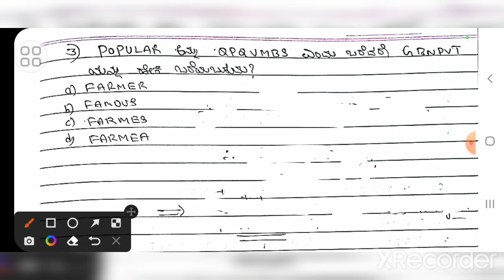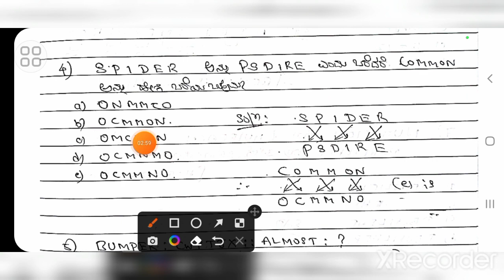HSTR Mental Ability part 4 | old question paper |Coding | ಪ್ರೌಢಶಾಲಾ ಶಿಕ್ಷಕರ ನೇಮಕಾತಿ ಪ್ರಶ್ನೆ ಪತ್ರಿಕೆ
# ಪ್ರೌಢಶಾಲಾ ಶಿಕ್ಷಕರ ನೇಮಕಾತಿ ಹಳೆಯ ಪ್ರಶ್ನೆ ಪತ್ರಿಕೆ .